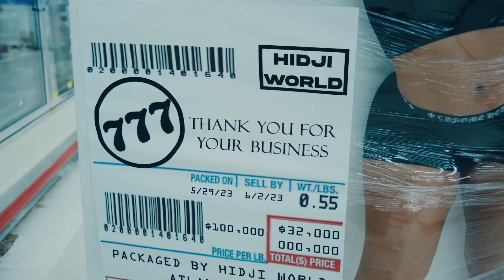Latto Feat. Cardi B - Put It On Da Floor Again (Super Clean)